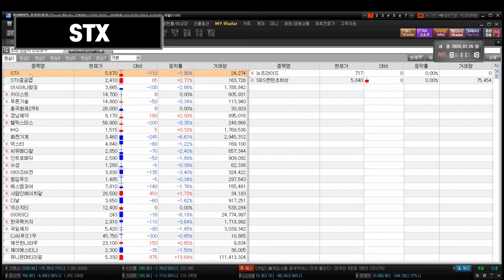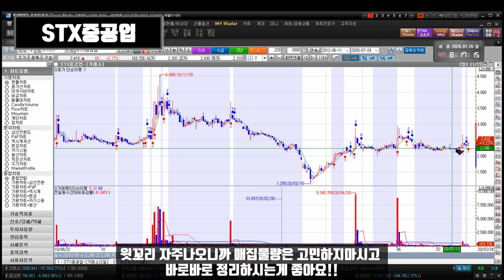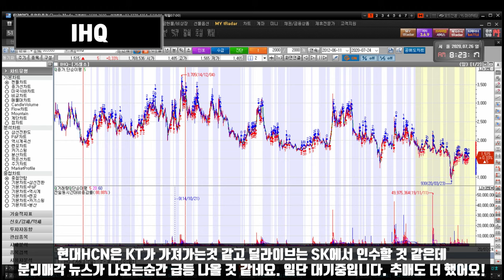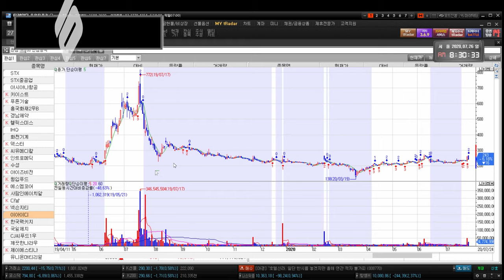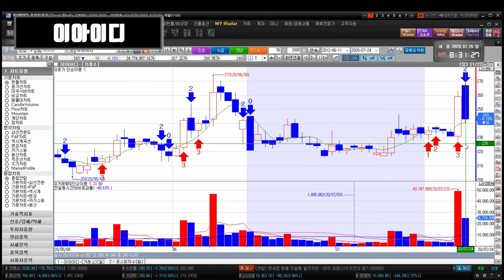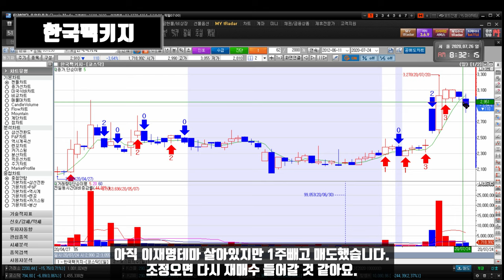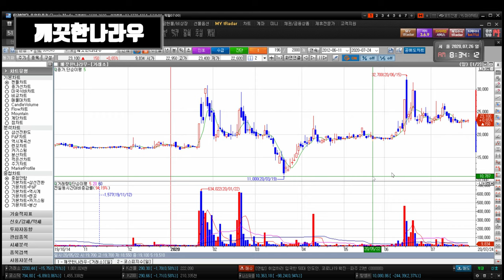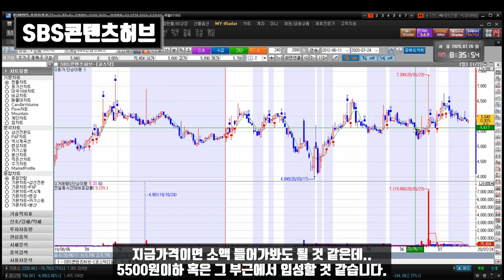200727 STX STX중공업 아시아나항공 키이스트 경남제약 윙입푸드 IHQ 화천기계 덱스터 아이즈비전 에스엠코어 CJ씨푸드1우 넥슨지티 이아이디 한국팩키지 SBS콘텐츠허브